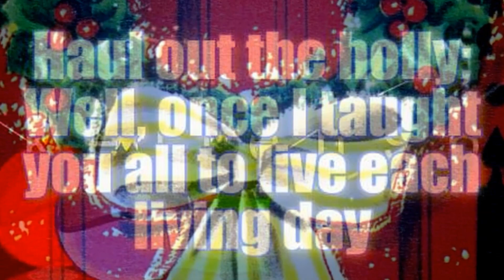Karaoke We need a little Christmas A music video by JEM.sr Glee cover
I have put together a musical video Christmas card using this show stopping song from the Broadway musical "Mame"  A great way to kick off the start of the Christmas.